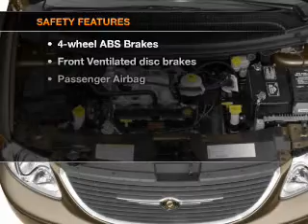2003 Chrysler Town & Country - Chicago IL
Year: 2003
Make: Chrysler
Model: Town & Country
Trim: LXi
Engine: 3.8 liter 6 cylinder 12 valve
Transmission: 4-Speed Automatic
Color: Blue
Mileage: 218369
Address:
6603 South Western